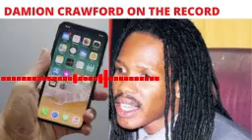Damion Crawford BITES into LISA HANNA, The Game Of Politics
the leaked voice note of Damion Crawford against Lisa Hanna

"Please Consider Supporting my Channel by becoming a SUBSCRIBER if you appreciate the Content